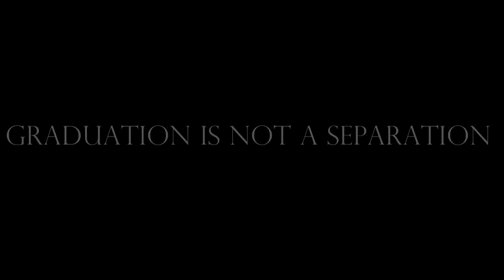Columban Memories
Dedicated to 2012 Form 5 students of SMK St Columba